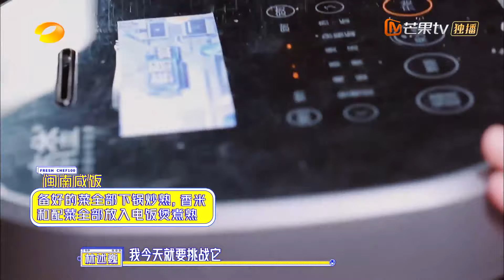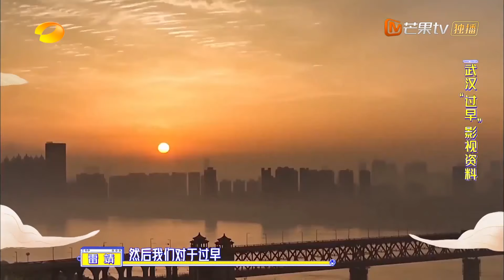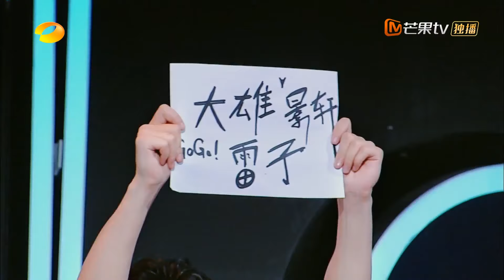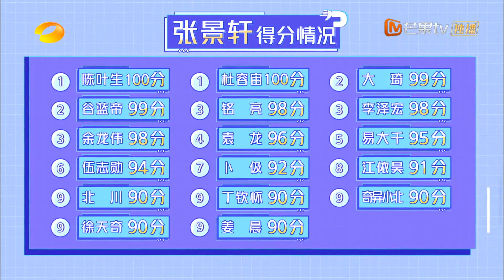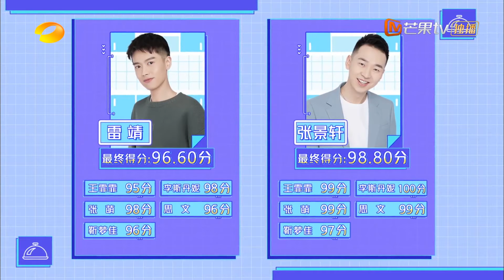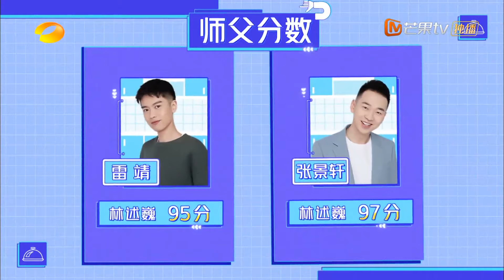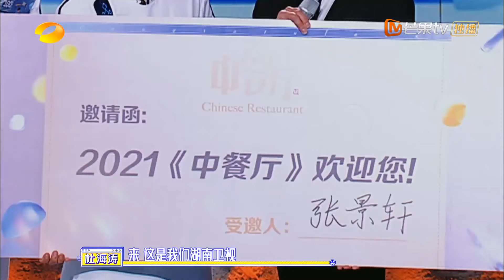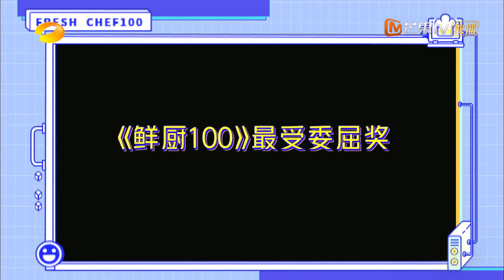"Fresh Chef 100 S2"EP12:Liu Yuning won the most emotional tears Award丨MangoTV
[Show Info]
The second season of "Fresh Kitchen 100", an original gourmet young pioneer growth trial program created by Hunan Satellite TV, hits again. Zhang Liang, Zhao Yinyin, Liu Yuning, and Lin Shuwei returned from the original…